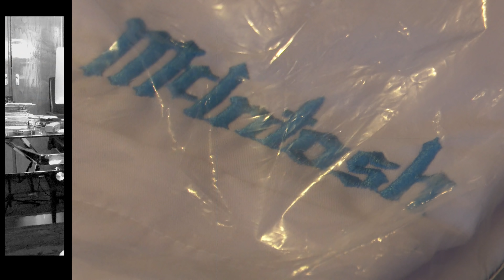Cosas de las que te arrepient€s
Una charla insustancial, nada más, un rato de Alta Fidelidad, y el anuncio de un próximo SORTEO